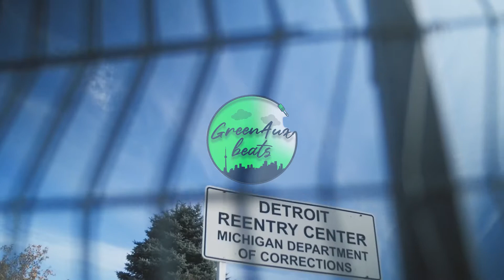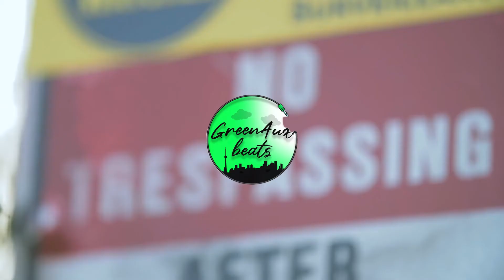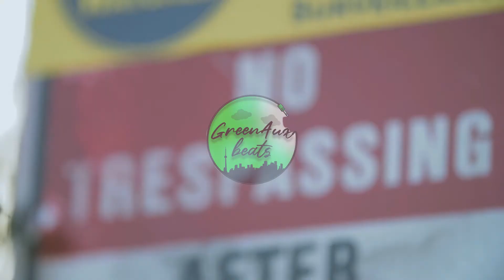[FREE] Tee Grizzley x Sada Baby Type Beat - "No Contact" | Hard Detroit Type Beat 2021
Prod by GreenAuxBeats

Free use is for personal, nonprofit use only. For any parties to generate revenue off of this beat (includes video directors, engineers, etc.), it must be either leased or purchased exclusively.

D minor , 176bpm